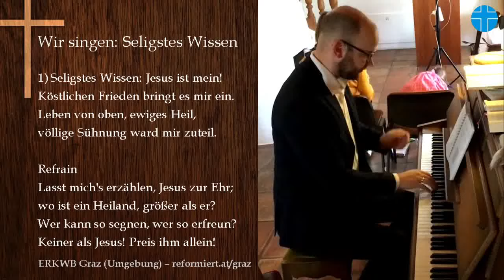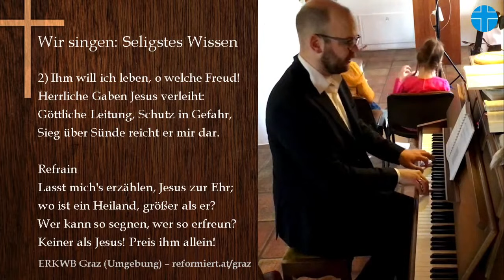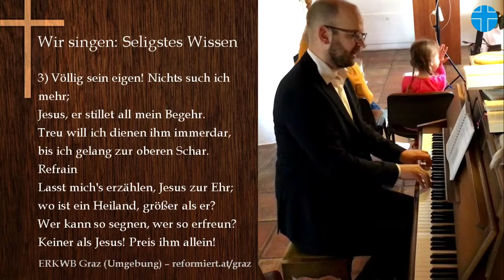Seligstes Wissen (Blessed Assurance auf Deutsch) - Gemeindegesang ERKWB Graz (Umgebung)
Gemeindegesang in der Evangelisch-Reformierten Kirche Westminster Bekenntnisses Graz

Congregational Singing, Gemeindesang, Gemeindegesang, Samenzang